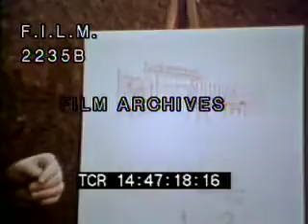Real Mad Men of NYC (stock footage / archival footage)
Original advertising men of Madison Avenue: men in office look over plans. Presentation in conference room. Secretary lays out imagery. Graphic artist works on ad campaign. Men in conference room. Man presents graph. Men look over marketing information. Man gives presentation to clients in board room. Zoom into art for ad campaign. Eat your heart out, Don Draper!